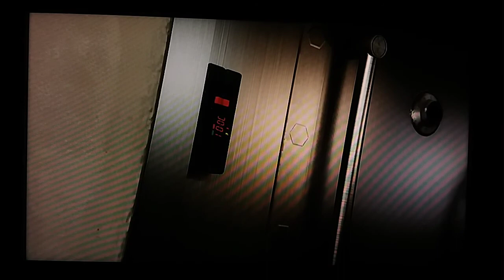gta 5 play gameplay walkthrough [fr] l'hiver épisodes 1